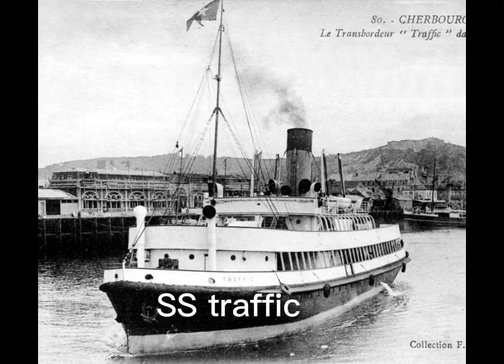Ship's Whistle's & Horn's part 1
this took me 3 days to finish

0:00 RMS titanic
0:04 RMS Olympic
0:15 RMS/HMHS britannic
0:29 RMS lusitania
0:39 RMS mauretania
0:43 RMS aquitania
0:52 MV britannic
0:58 MV georgic
1:02 SS normandie/Lafayette
1:05 RMS caronia
1:12 RMS Saxonia
1:20 RMS Ivernia
1:27 RMS queen mary
1:42 RMS queen elizabeth
1:46 RMS queen elizabeth 2
2:02 RMS queen mary 2
2:09 SS rex
2:17 SS conte di savoia
2:25 SS norway
2:36 SS france
2:40 SS ile de france
2:44 SS bremen
2:50 SS europa
2:52 SS liberte
3:00 RMMV oceanic lll
3:13 RMS oceanic 2
3:27 SS oceanic
3:35 RMS celtic
3:43 RMS cedric
3:55 RMS baltic
4:03 RMS adriatic
4:12 SS arabic
4:18 SS britannic
4:29 RMS carpathia
4:38 SS traffic
4:42 SS nomadic
4:45 SS andrea doria
4:56 MS stockholm
5:01 SS leonardo da vinci
5:08 MV wilhelm gustloff
5:16 SS leavithan/vaterland
5:21 SS imperator/barengaria
5:25 RMS majestic/bismarck
5:29 RMS homeric
5:33 RMS mauretania 2
5:37 SS united states
5:42 SS america/american star
5:50 SS constitution
5:53 SS independence
5:57 SS cap arcona
6:09 SS canberra
6:15 SS oriana
6:31 RMS teutonic
6:41 SS hanseatic
6:49 SS otranto
6:57 TS hamburg
7:09 RMS windsor castle
7:16 RMS transvaal castle
7:23 SS oriente/thomas h barry
7:31 SS nea hellas
7:37 TSS olympia
7:42 SS michelangelo
7:47 RMS empress of britain
7:54 RMMV capetown castle
7:59 TS bremen
8:05 MS achille lauro
8:14 SS berlin
8:21 RMS orcades
8:28 SS santa paula
8:34 RMS empress of scotland
8:39 SS duchess of athol